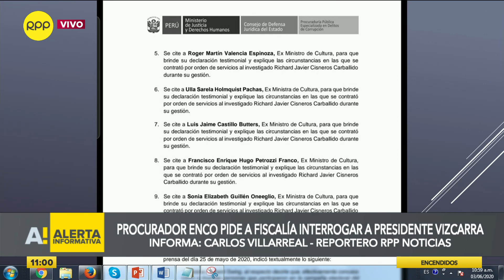Procurador Amado Enco pide al Ministerio Público interrogar a Martín Vizcarra por caso Richard Swing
La Procuraduría Anticorrupción, a cargo del procurador Amado Enco, solicitó al Ministerio Público interrogar como testigo al presidente Martín Vizcarra por el caso Richard Swing.